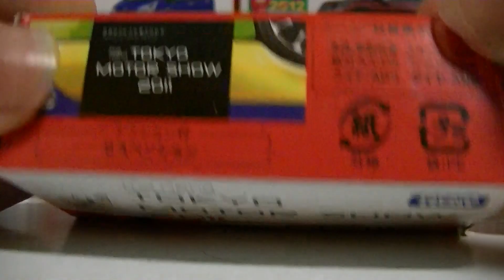第42回東京モーターショー開催記念トミカ スバル インプレッサ 開封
BOOK OFFでGET